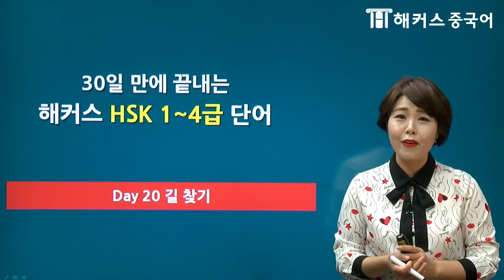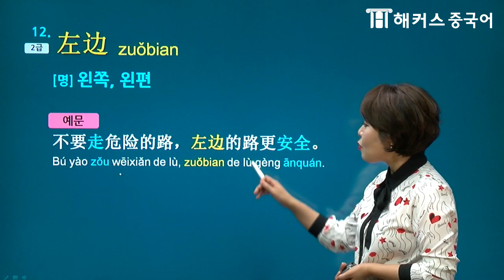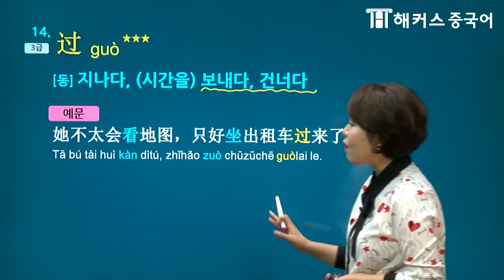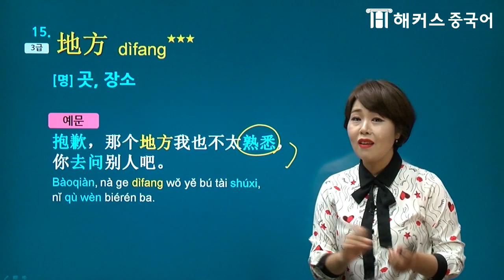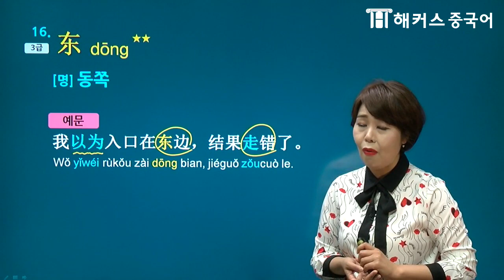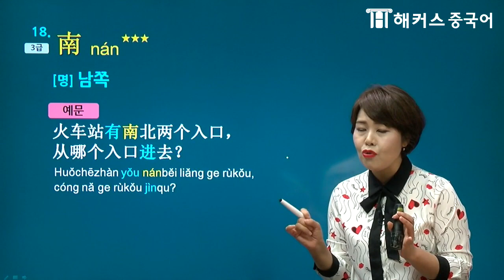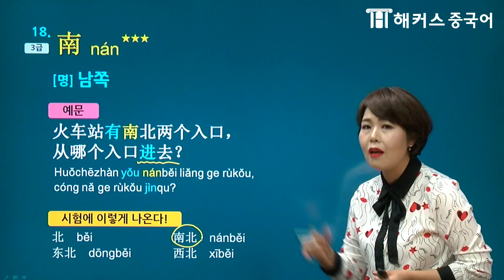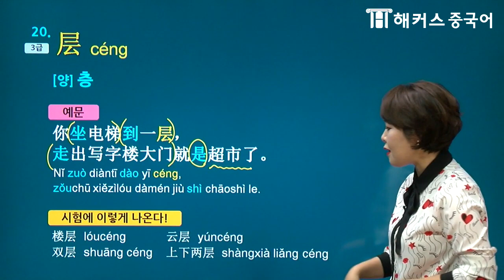[HSK4급] 중국여행에서 길 찾을 때 사용하는 중국어회화ㅣ해커스중국어 오민경 선생님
★주제별 연상암기로 HSK1-4급 중국어단어 쉽게 외우기!